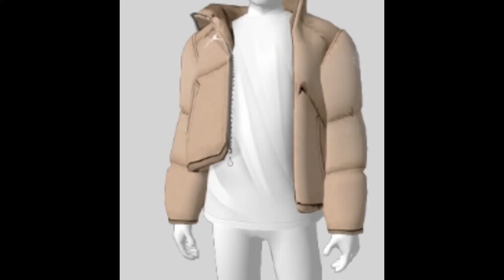Mickey Mouse - OUTFITS IN 2022 (Oouuu) by Jaerocthetracka